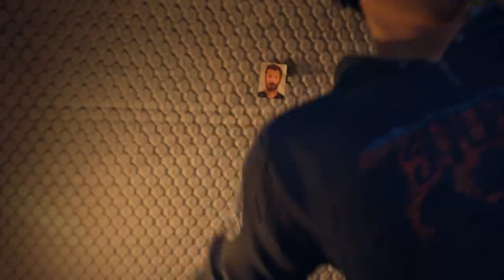LIFE IS STRANGE 2 💜 024: Wenn plötzlich alles zerbricht!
Über LIFE IS STRANGE 2:

Die preisgekrönte Life is Strange-Reihe wird mit diesem langerwarteten Sequel von DONTNOD Entertainment fortgesetzt.

Drama mit Superkräften von Dontnod / Square Enix (2018)

[✖] Hab den Deal abgelehnt (waren zu viele) und mach es trotzdem.
[✔️] Sonstiges: Der Key zum Spiel wurde gestellt.